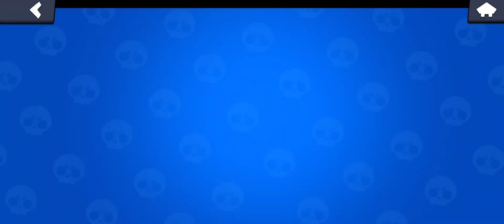Brawl Stars | I still got it! (Kinda)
Am I rusty or am I good?